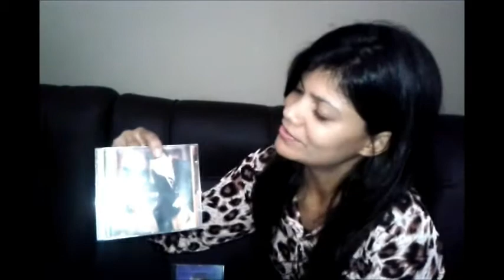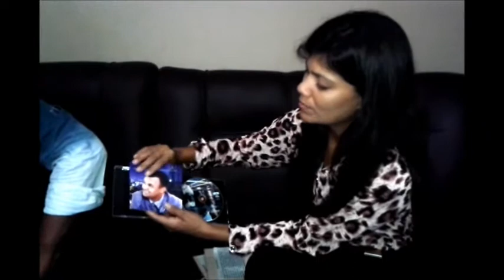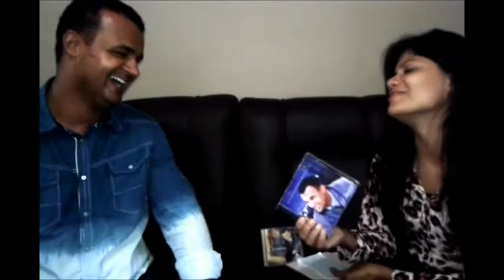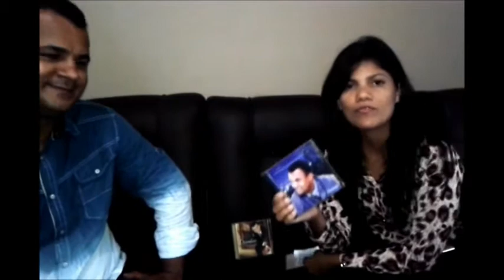KP ENTREVISTA Com Divanilson Marques Com Keylla Paulla